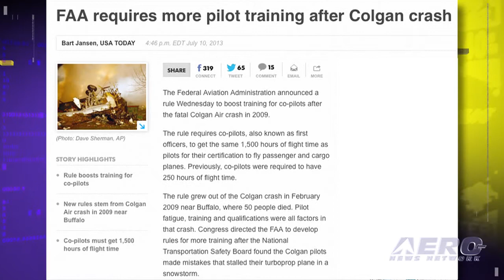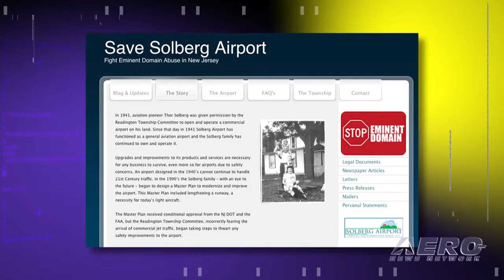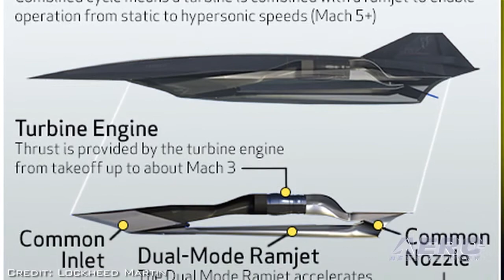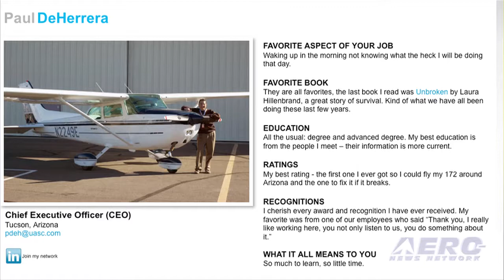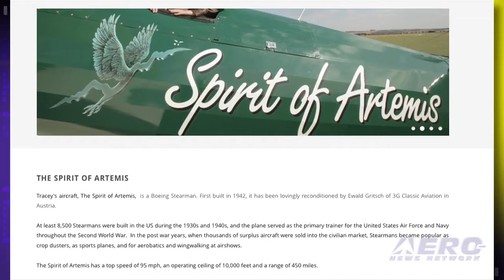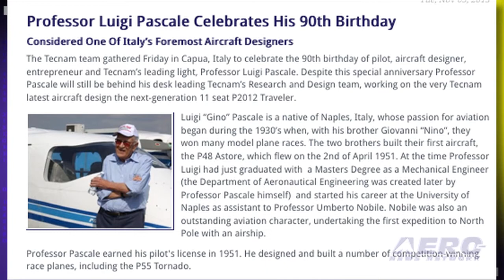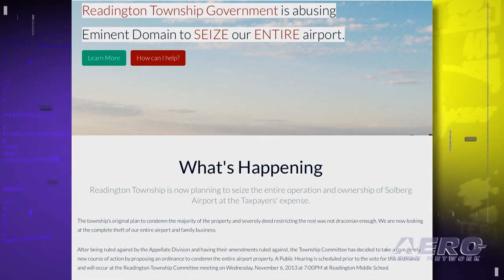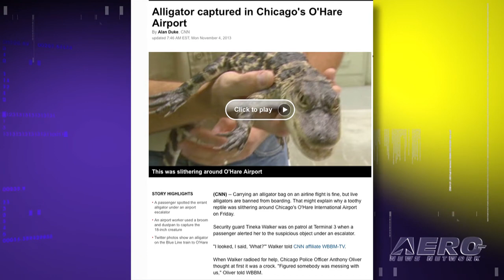Airborne 11.08.13: FAA's New Pilot Regs, NJ Airport Faces Gov't Theft, GA A/C Searches Protested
Also: Superscooper Sale, A380 Sales Slowing, Paul DeHerrera Promoted, Luigi Pascale, Alligators At OHare

New pilot training rules have been issued by the FAA that will affect pilots training for the Airline Transport Pilot certificate, and those pilots that are already employed by an airline. The final rule stems, in part, from the crash of Colgan Air 3407 in February 2009, and addresses a Congressional mandate in the Airline Safety and Federal Aviation Administration Extension Act of 2010. The private owners of Solberg Airport, a public-use airport, in Readington Township, New Jersey have been fighting an ongoing legal battle with the township board that is attempting to take over the airport through eminent domain laws. While the Township Committee says they want to preserve the airport in its current use, others say that the township has wanted to have the land and surrounding property for development for years. Bombardier has announced the sale and delivery of its 50th Bombardier 415 Superscooper firefighting aircraft -- purchased by a partnership led by Tenax Aerospace, will be used under contract to the United States Forest Service. All this... and MORE in today's episode of Airborne!!!

Airborne 11.08.13 is chock full of info about the half-week period ending Friday, November 8th, 2013... Presented by Aero-TV veteran videographer and Airborne Host Ashley Hale, and supported by ANN CEO/Editor-In-Chief Jim Campbell, Chief Videographer Nathan Cremisino, and Aero-Journalists Tom Patton, and Glen Moyer, this episode covers:

FAA Issues Final Rule On Pilot Training
Privately-Owned New Jersey Airport Faces Government Takeover
Bombardier Announces First US 'Superscooper' Aircraft Sale
LMC: Speed Is The New Stealth
Senators Demand Details Of Unwarranted Searches Of GA Aircraft
Airbus Struggles With A380 Orders
Paul DeHerrera Named CEO Of Universal Avionics
Barnstorming: OK... So Where Do We Go From Here?
Boeing Supporting Curtis-Taylor's S. Africa-To-UK Flight In Vintage Biplane
Professor Luigi Pascale Celebrates His 90th Birthday
Alligator Captured At Chicago's O'Hare International Airport